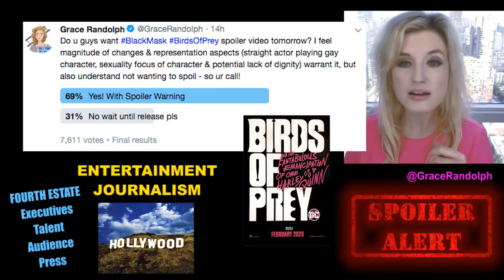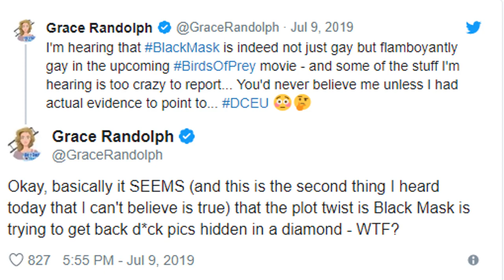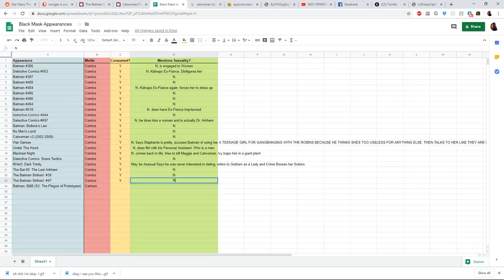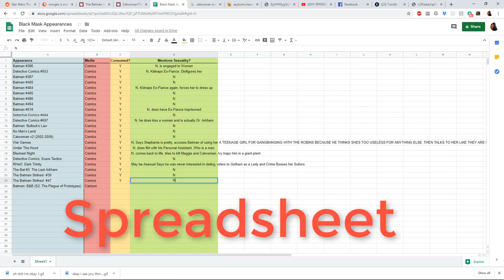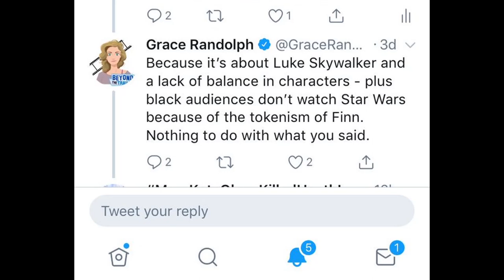Deep Dive: Is Black Mask Gay?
Hey everyone, thanks for checking out my video! Feel free to check my homework. Heres a list of all the media I used for my research and covered in this video:
Batman #386
Detective Comics #553
Batman #387
Batman #400
Batman #484
Batman #485
Batman #486
Batman #494
Batman #518
Batman: Bullock's Law
No Man's Land
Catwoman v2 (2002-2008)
War Games
Under The Hood
Blackest Night
Detective Comics: Scare Tactics
RHaO: Dark Trinity
The Bat #3: The Last Arkham
The Batman Strikes!: #39
The Batman Strikes!: #47
Batman: B&B (S2; The Plague of Prototypes)

And I just realized, its god damn 5 AM. I should go to bed. Bless ya'll!

Thanks again!